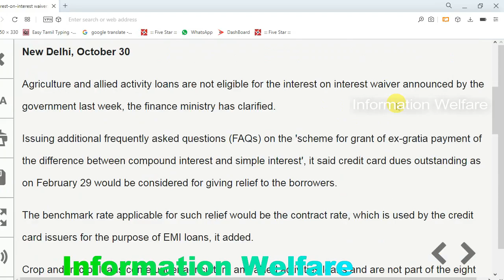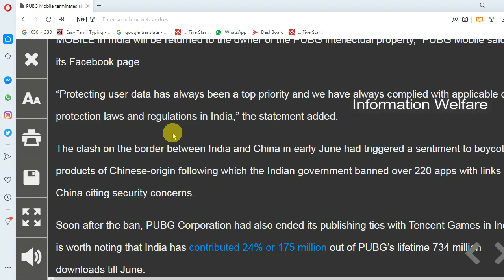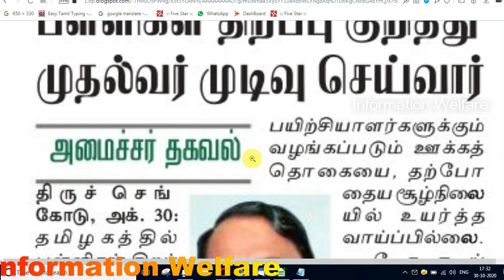🔥தமிழக மக்களுக்கு தீபாவளி பரிசு அறிவிப்பு!🔥பள்ளிகள் திறப்பு இவர் கையில் தான் உள்ளது🔥 ரூ.87க்கு வீடு🔥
🔥இன்று முதல் நாடு முழுவதும் நிரந்தர தடை! வெறும் ரூ.87க்கு வீடு விற்பனை அரசு அதிரடி! தமிழக மக்களுக்கு தீபாவளி பரிசு அறிவிப்பு! பள்ளிகள் திறப்பு இவர் கையில் தான் உள்ளது! இந்த கடன்களுக்கு மட்டுமே தள்ளுபடி!

Credits: Pixabay

1. விவசாயக் கடன் பெற்றவர்களுக்கு வட்டிக்கு வட்டி தள்ளுபடி சலுகை பொருந்தாது

மத்திய அரசு கடந்த வாரம் அறிவித்த வட்டிக்கு வட்டி (கூட்டு வட்டி) தள்ளுபடி அறிவிப்பானது, பயிர்க் கடன், டிராக்டர் கடன், விவசாயக் கடன் பெற்றவர்களுக்குப் பொருந்தாது என்று மத்திய நிதியமைச்சகம் விளக்கம் அளித்துள்ளது.

2. நீட் தேர்வில் குறைந்த மதிப்பெண் பெற்ற அரசு பள்ளி மாணவர்களுக்கு மீண்டும் பயிற்சி- அமைச்சர் செங்கோட்டையன்

பள்ளிகள் திறப்பு குறித்து அமைச்சர் செங்கோட்டையன் பேட்டி

3. இத்தாலியில் உள்ள சலேமி பகுதியில் வெறும் ஒரு யூரோ ((தற்போதைய இந்திய மதிப்பில் ரூ.87) விலையில் வீடுகள் ஏலத்தில் விற்பனை செய்யப்படவுள்ளதாக தெரிவிக்கப்பட்டுள்ளது.

4. தமிழக மக்களுக்கு தீபாவளி பரிசு; எவ்வளவு பணம் தரப் போறாங்களாம்?

வரும் தீபாவளி பண்டிகையை ஒட்டி, தமிழக மக்களுக்கு அரசு சார்பில் ஏதேனும் சிறப்பு தொகுப்பு அல்லது ரொக்கம் கிடைக்குமா என்று எதிர்பார்ப்பு எழுந்துள்ளது.

பண்டிகை கொண்டாட்டத்திற்கு தேவையான பொருட்களும் இருக்குமா? இல்லை ரொக்கம் மட்டும் தீபாவளி பரிசாக கிடைக்குமா? என்று கேள்வி எழுந்துள்ளது. இந்த சூழலில் அரிசி ரேஷன் அட்டை வைத்திருக்கும் குடும்பத்தாருக்கு தலா ரூ.2,000 வழங்க முதல்வர் எடப்பாடி பழனிசாமி திட்டமிட்டிருப்பதாக சமூக வலைதளங்களில் தகவல்கள் பரவி வருகின்றன.

5. இன்று முதல் இந்தியாவில் இருந்து முழுமையாக வெளியேறுகிறது "PUBG Mobile"

பெரும் சர்ச்சைக்கும் எதிர்ப்புக்கும் ஆளான மொபைல் விளையாட்டான PUBG Mobile இன்று முதல் இந்தியாவில் இருந்து முழுமையாக வெளியேறுகிறது.

இந்தியாவின் இறையாண்மைக்கும், ஒற்றுமைக்கும் ஆபத்து உள்ளதாக கூறி,முதற்கட்டமாக, டிக்டாக் உள்ளிட்ட சீன செயலிகள் கடந்த ஜூன் மாதம் தடை செய்யப்பட்டன. அதை தொடர்ந்து கடந்த மாதம் 2 ஆம் தேதி சீன தொடர்புடைய 100 செயலிகளுடன், PUBG Mobile உள்ளிட்டவற்றையும் தடை செய்வதாக அரசு அறிவித்தது.

இந்த அறிவிப்பை தொடர்ந்து பல சீன செயலிகள் மாயமாகி விட்டாலும், தறவிறக்கம் செய்யப்பட்ட தென்கொரியாவின் PUBG செயலி செல்போன், லேப்டாப் மற்றும் டேப்லெட்டுகளில் தொடர்ந்து பயன்படுத்தப்பட்டது. ஆனால் இன்று முதல் அதனை பயன்படுத்த முடியாத வகையில் சர்வர்கள் முடக்கப்படுகின்றன.